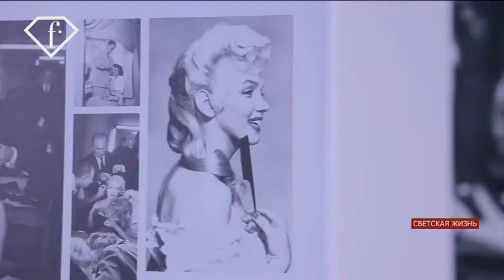СВЕТСКАЯ ЖИЗНЬ с Еленой Гичун (Estel. "Ш.Е.Л.К")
Открытие Академии Estel в Москве

В ресторане "Ш.Е.Л.К" 7 октября прошел шоу-показ коллекции Amore 2016 от Estel, в рамках открытия первой в Москве Академии парикмахерского искусства известного питерского бренда.
Торжественный вечер начался в новой Московской Академии знаменитого бренда, которая стала второй в России (первая была создана несколько лет назад в Санкт-Петербурге). Мероприятие посетили более 700 приглашенных коллег, звезд, партнеров и журналистов.
UFO54321.jpg
Ольга Тарасова, руководитель столичной Академии, отметила, что это место станет "большим творческим пространством в центре города, в котором будет проводиться большое количество семинаров и мастер-классов, направленных на повышение квалификации".
estel.jpg
В этот же день также состоялось открытие первой точки красоты Estel в Москве. В современных, роскошных и уютных залах салона, выполненных в стилистике яхтенной кают-компании, гости познакомились с парикмахерскими новинками: на их глазах стилисты и модельеры готовили моделей к вечернему шоу-показу коллекции Estel Amore 2016.
Образы, подготовленные арт-директором компании Estel Андреем Пулиным и модельерами Санкт-Петербурга Лилией Киселенко и Стасом Лопаткиным, были представлены гостям в ресторане "Ш.Е.Л.К". Вдохновляющей идеей коллекции стала мысль о том, что любовь – исходная точка всех побед и свершений. Искушенные московские зрители насладились удивительным мультимедийным шоу, граничащим между модой и красотой, и оценили лимитированную серию парфюма Estel Haute Couture.